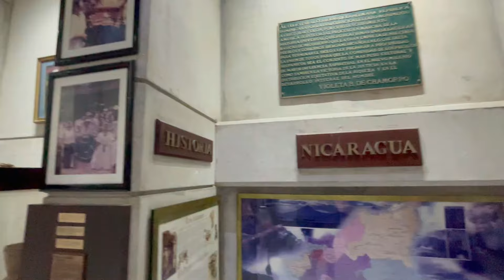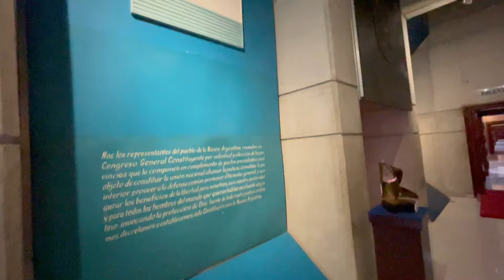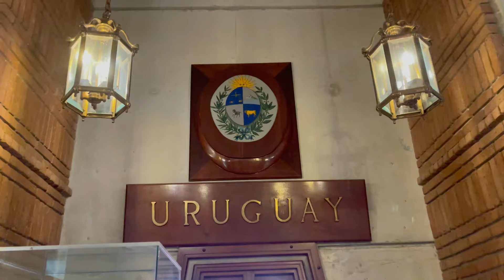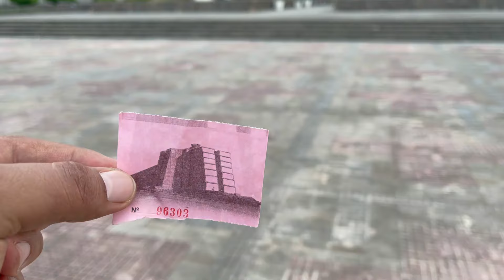(2/2) Monumento y Museo FARO A COLON- SATO DOMINGO República Dominicana.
Acompañame a recorrer las intalaciones de este emblematico faro a colon, en esta oportunidad isitaremos parte de lo que quedopendiente en nuestra primera visita en el video anterior.

-Unete como miembro y apoya nuestro trabajo de manera más directa